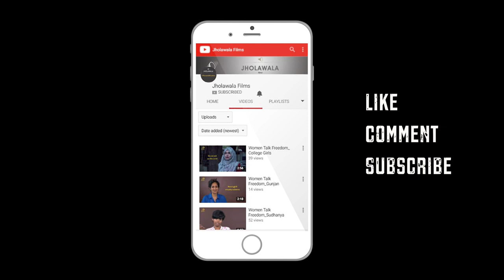Gandhi Matters? Pankaj Pushkar